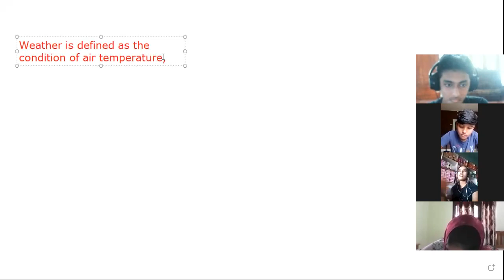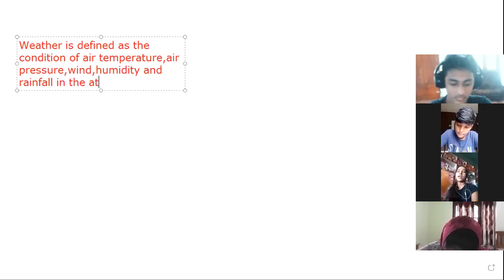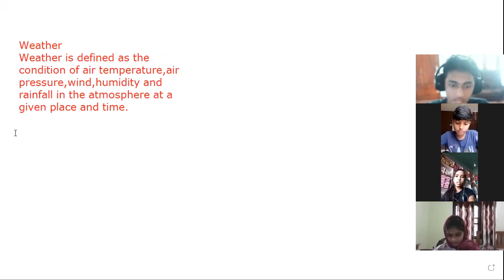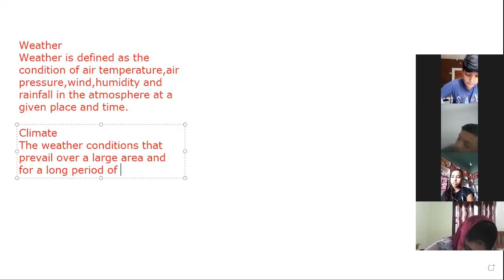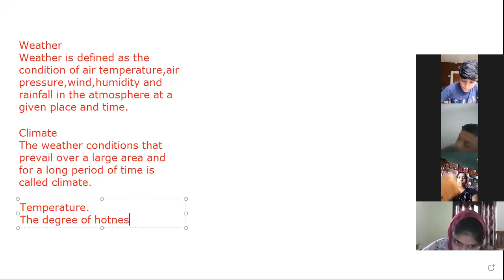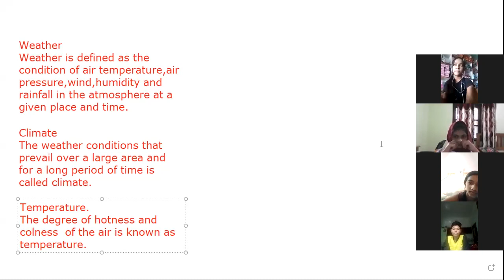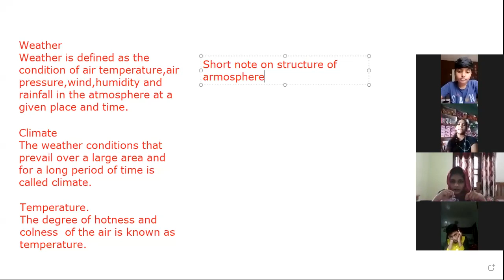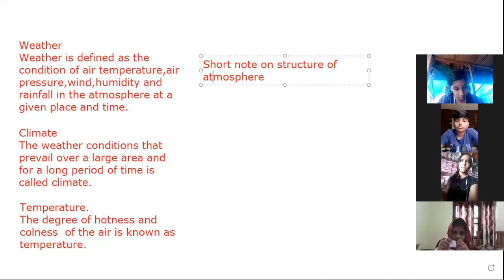CLASS 7 GEOGRAPHY 26 JULY 2021